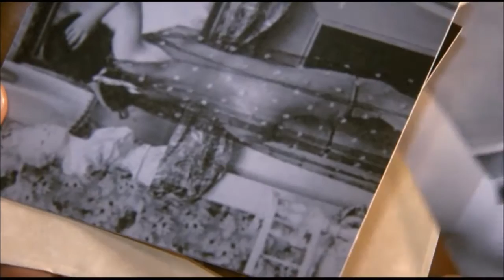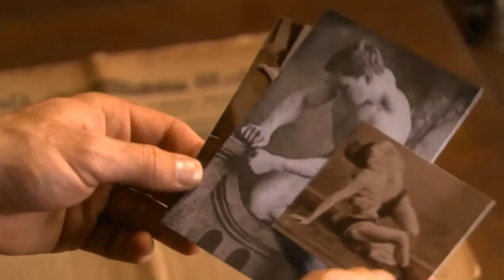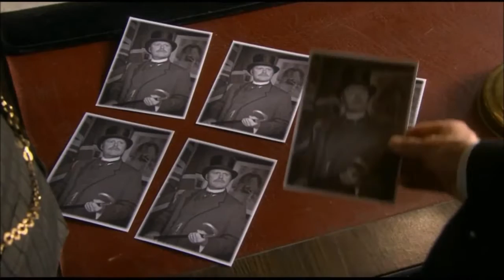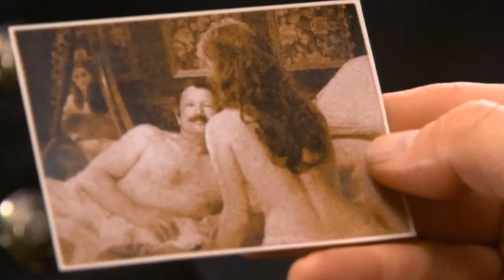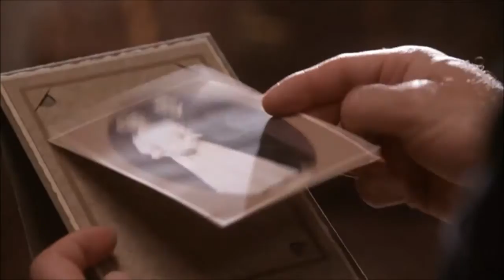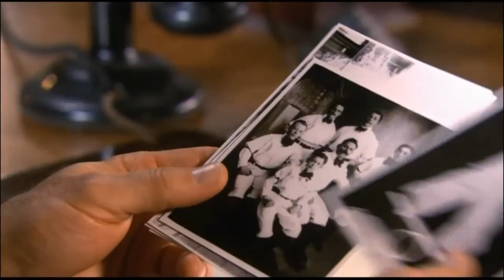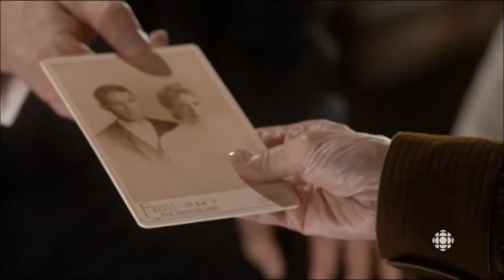Murdoch Mysteries - Photos